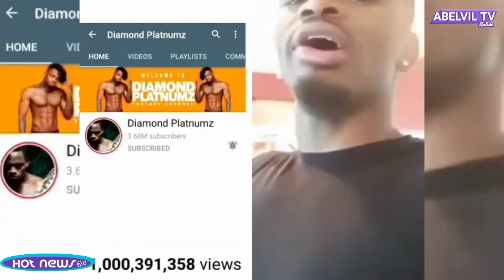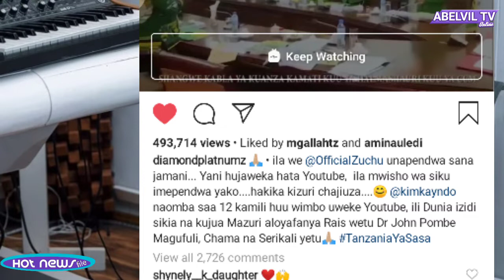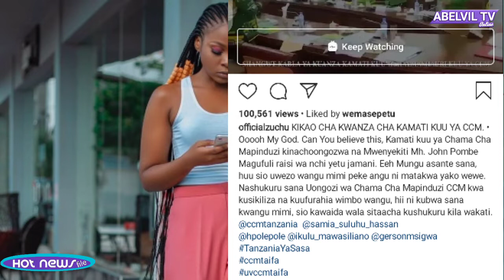DIAMOND AMTAMBIA HARMONIZE , ZUCHU KUTAMBA KIKAO CHA KWANZA KAMATI KUU YA CCM DODOMA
Follow us instagram, Facebook na twitter:
                Official_AbelVil